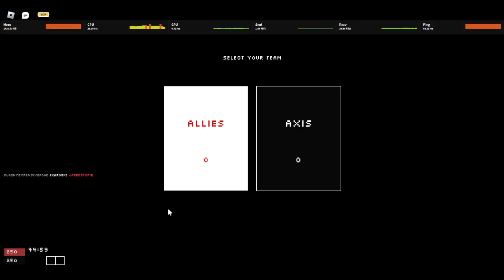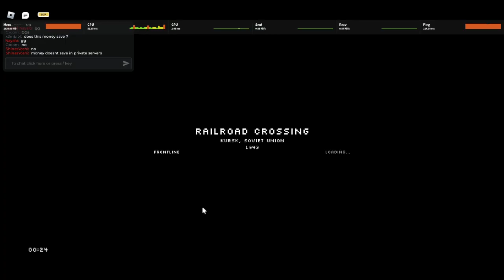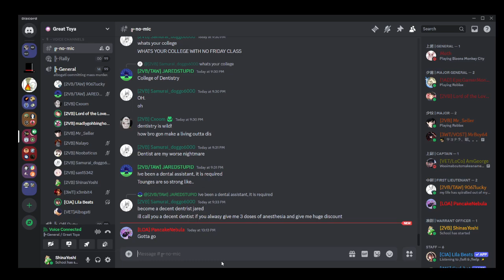Toya Internal PR | Scorched Earth